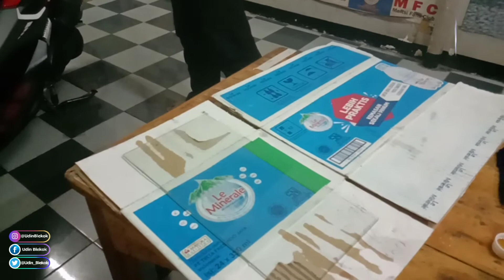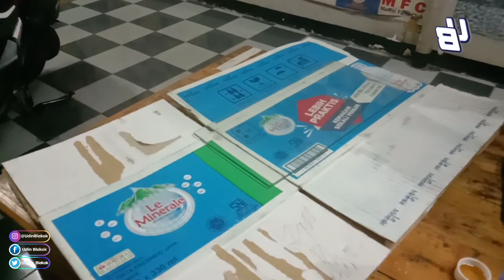Soliter Sudah Jadi, Cupangku Kelihatan Seksi Beud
Setelah dipamerin aquarium Bersekat akhirnya bikin sendiri dan kini Soliter Sudah Jadi, Cupangku Kelihatan Seksi Beud